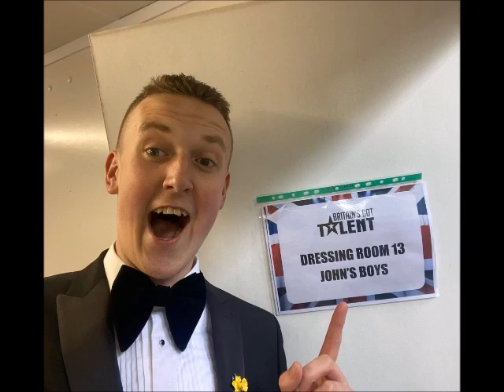Johns Boys Singer Shea Ferron speaks to Andy Snowden on 105 Calon FM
Johns Boys Singer Shea Ferron speaks to Andy Snowden on Wrexhams 105 Calon FM after an impromptu duet with Alfie Boe!!